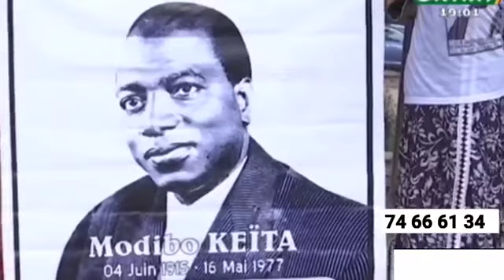aujourd'hui 17 mai 2023 voici les titre regarder est abonné à votre chaîne préférée